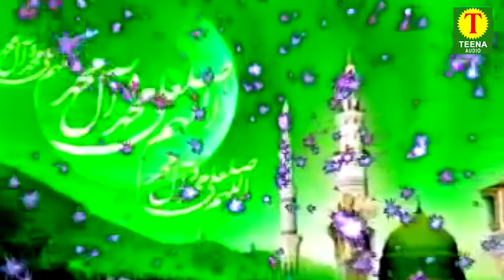Allah Mujhko Hajj Karwa De | 2023 Hajj Specail Qawwali | Master Sonu | Hajj Mubarak Qawwali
Video Name :  Allah Mujhko Hajj Karwa De
Album Name :  Dai Halima Tera Muqaddar
Singer : Master Sonu
Recording By  : S.Kalyani (Chandar Ghandhi)
Special Thanks : Teena Parveen

Thanks : Team Teena Audio